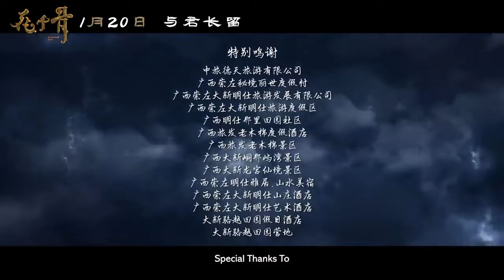The Journey of Flower (2024) 花千骨 - Movie Trailer - Far East Films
Starring: Chen Duling (陈都灵), Toby Lee (李程彬), Mao Zijun (茅子俊), Lai Meiyun (赖美云), Winnie Zhang (张紫宁), Xu Muchan (徐沐婵), Daniel Chan (陈晓东), and Zhang Li (张俪).
Director: Charlie Zhang (张超理).